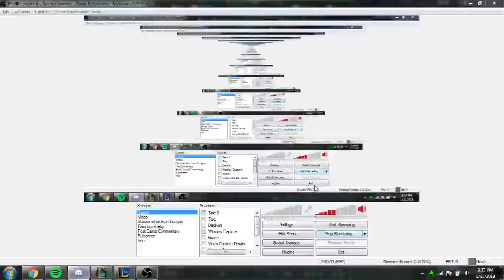gp quadra xd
im ghay